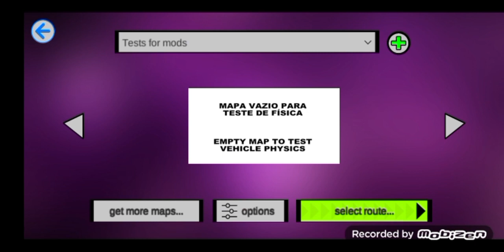probando mi skin de la línea 503 en pronto bus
el bondi en el cementerio fijado
skin: obvio no viene con el mod :V
link: de la skin.no sé cómo ponerlo XD
bueno buena semana